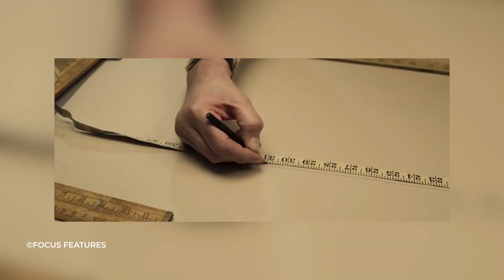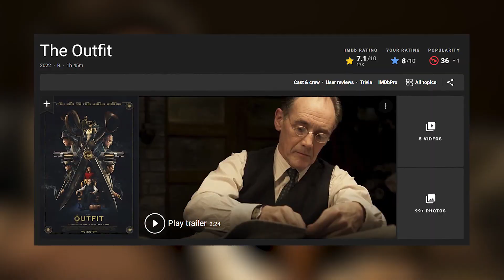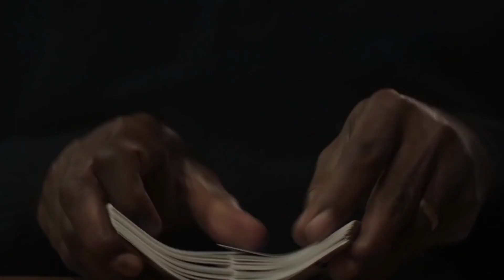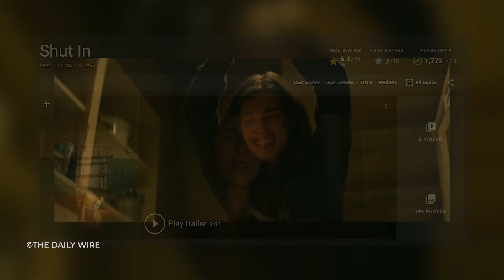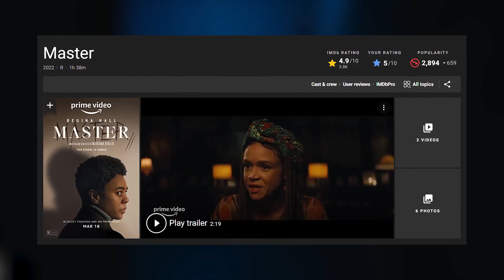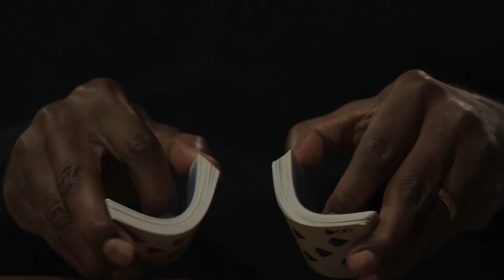5 Film Mystery Thriller Terbaru di Awal Tahun 2022 [Part 2]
5 Film Mystery Thriller Terbaru di Awal Tahun 2022 [Part 2]. Yooo bree, masih dengan gw rie dan lagi-lagi ada di konten rekomendasi 5 film lagi yang kali ini bakal jadi terusan rekomendasi film misteri thriiler terbaru di awal tahun 2022, dengan sebuah cerita menarik yang harus banget kalian tonton dirumah, sooo… siapkan notenya untuk catet semua film-film bagus yang ada di video ini.